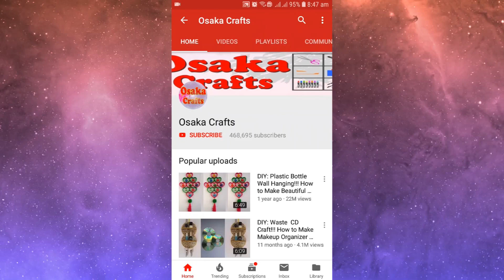Republic Day Craft Ideas | Tricolour Craft Ideas | Independence Day/Republic Day 2022/DIY Craft Idea